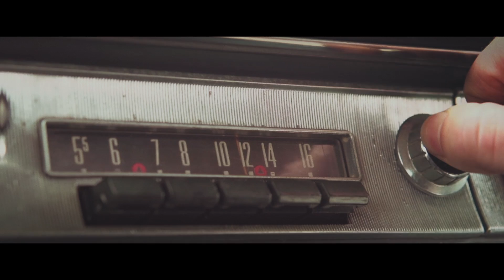The Endless Summer Tour (Official Trailer)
G-Eazy & Logic Present
The Endless Summer Tour
ft. YG & Yo Gotti
& Special Guests

TheEndlessSummerTour.com